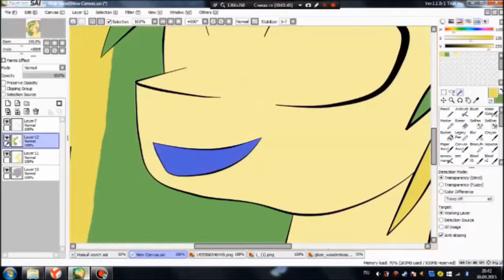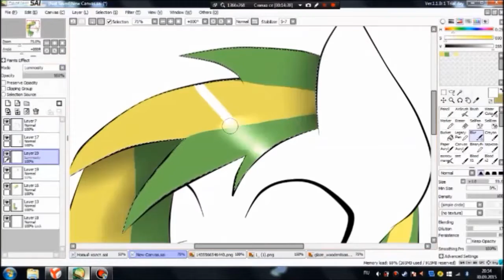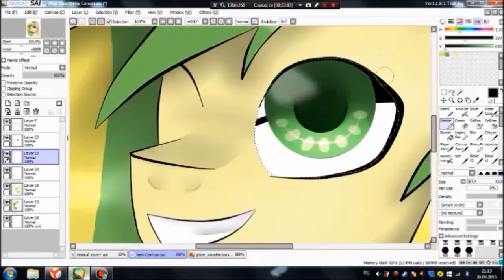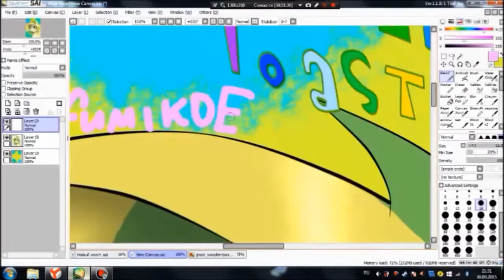SpeedPaint MLP Wooden Toaster/Glaze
Song "Beyond her garden" original by Wooden Toaster